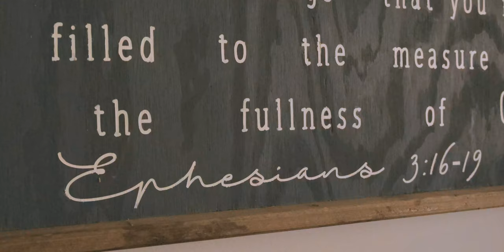Lifestyle Family Film, Adoption, Virginia Filmmaker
Dani & Ryan are choosing to grow their family through adoption! We loved documenting this wonderful season for their family!